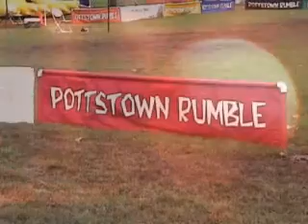Pottstown Rumble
Kim and Scott win the Co-Ed B Championship!